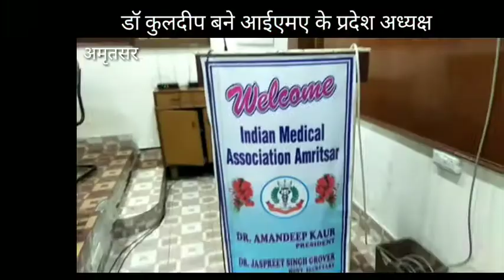डॉ कुलदीप बने आईएमए के प्रदेश अध्यक्ष